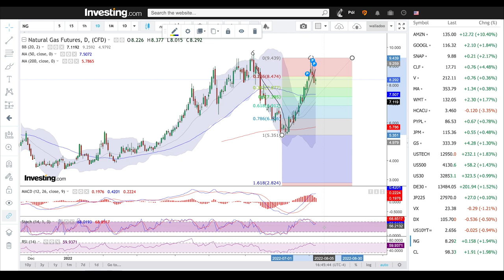Daily technical analysis WTI Oil and Natural Gas for August 01, 2022